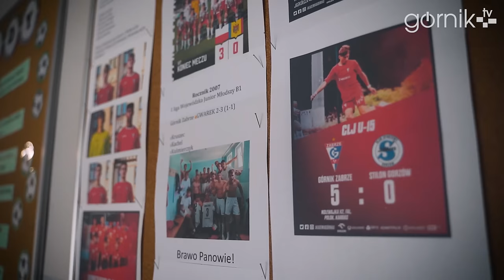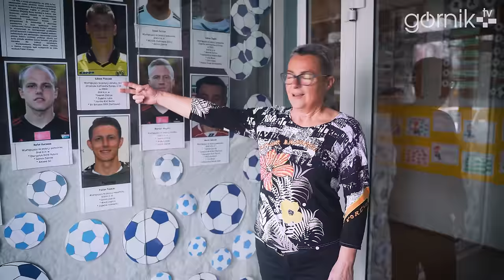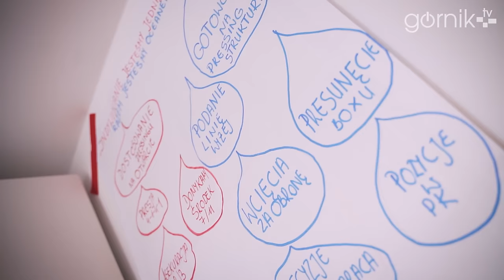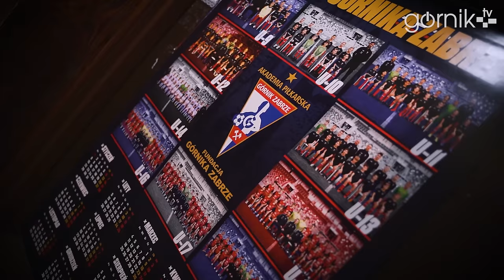Akademia Górnika Zabrze od kulis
Kiedy nowe talenty Akademii Górnika zasilą pierwszy zespół? Z jakimi problemami psychologicznymi mierzą się młodzi zawodnicy? Jak i dlaczego Lukas Podolski wspiera Akademię? Co dalej z ośrodkiem na Walce?

Zapraszamy do Akademii od kulis!

Przekaż 1,5% podatku Piłkarskiej Akademii Górnika Zabrze!

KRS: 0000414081